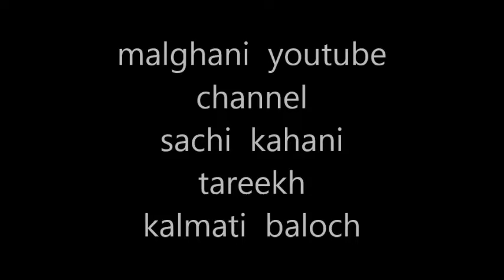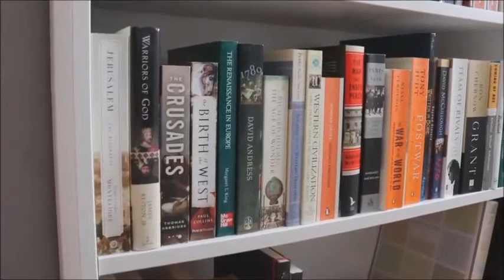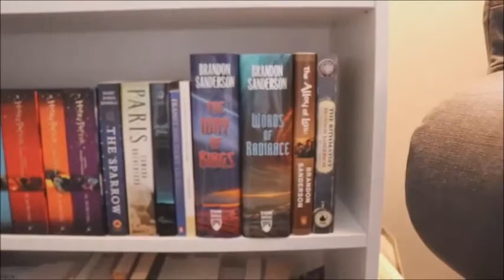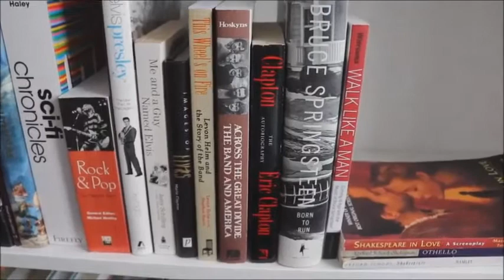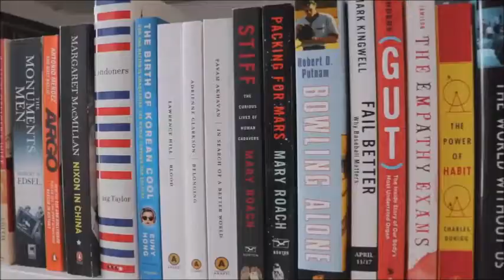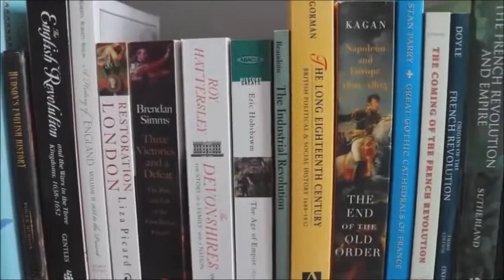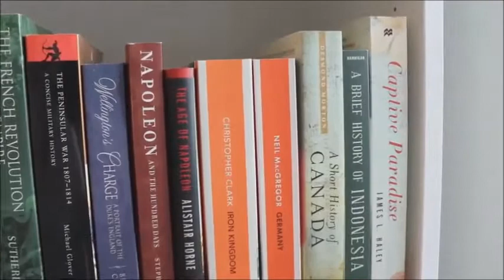History of Kalmati Baloch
Kalmati Baloch ki tareekh
Regards: Munawar Hussain Malghani